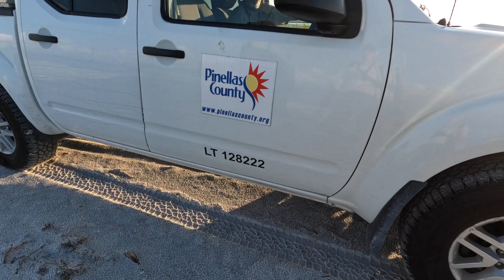Get ATTACKED While Fishing! All The Fun Stuff At The Beach!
We caught snook, trout and whiting.  But more exciting is all the cool natural beauty of the beach!  We were attacked by a crab, saved a bird, and hung out with a manatee and a baby sea turtle.

beach fishing, gheenoe, beach snook, trout, fly fishing, saltwater fly fishing.